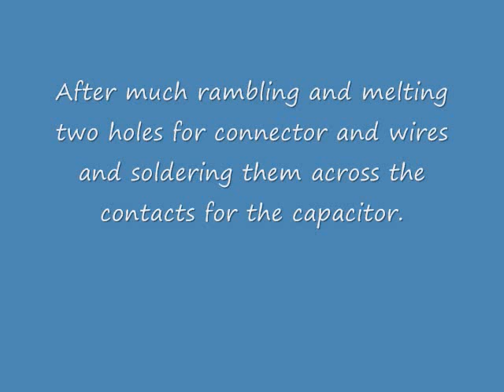Homeade Taser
Made out of a disposable film camera, with snap connects from walmart for the taser part. Warning this is nothing you want to play around with, you take full responsibility for your actions.